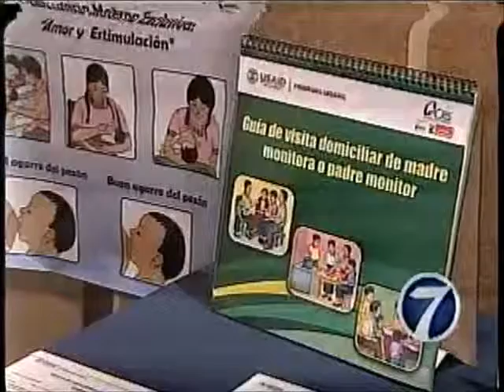EEUU AID Desnutrición Programa mi comidita N7 1306 251114